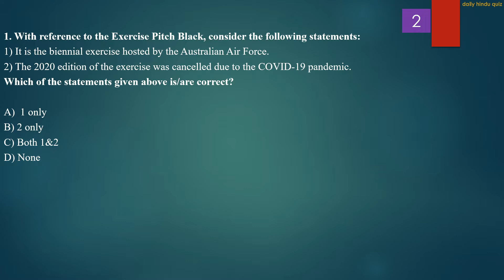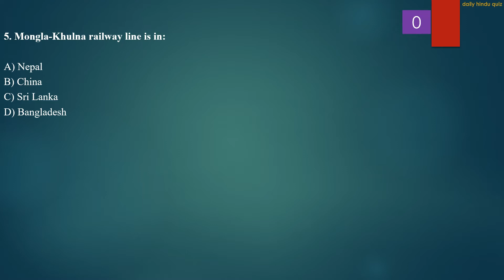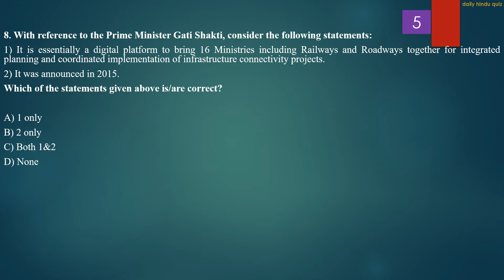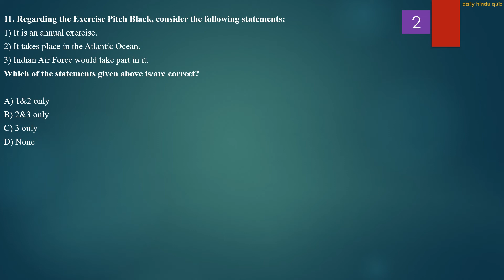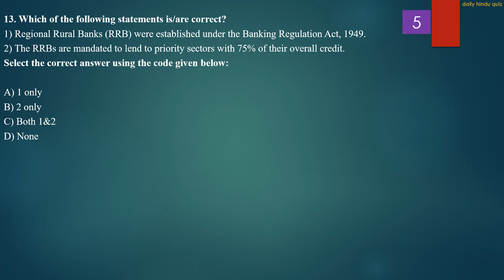Daily Hindu Quiz | 04th Aug 2022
The Hindu newspaper 04th Aug 2022 is covered thoroughly.